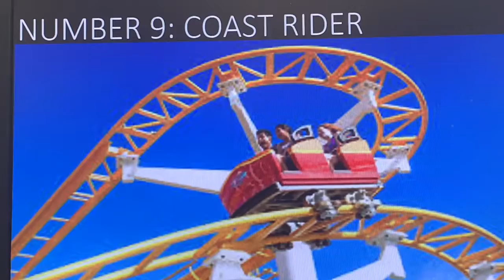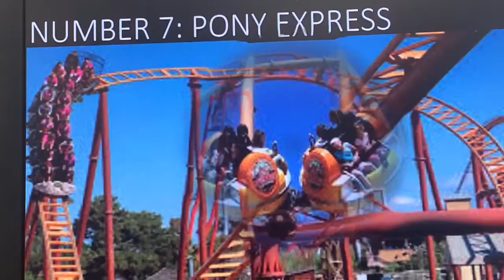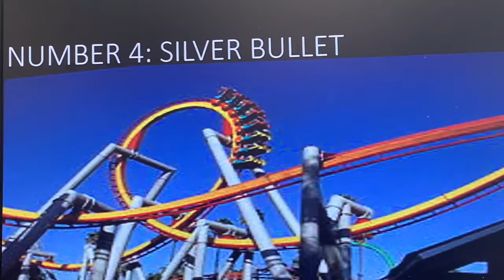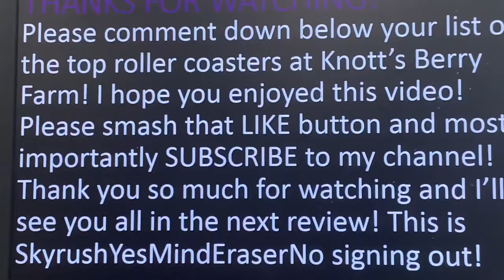Top 10 Roller Coasters at Knott’s Berry Farm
Yes there are TEN roller coasters with the music credit by CFO$ and the Perfect 10 Tye Dillinger.